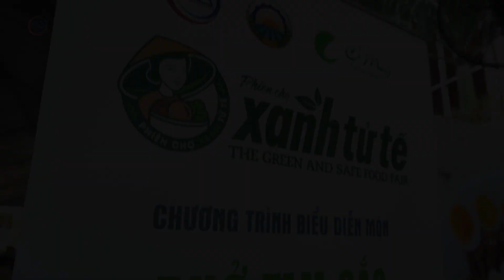Phở Tam Sắc cuốn Cá tra phi lê